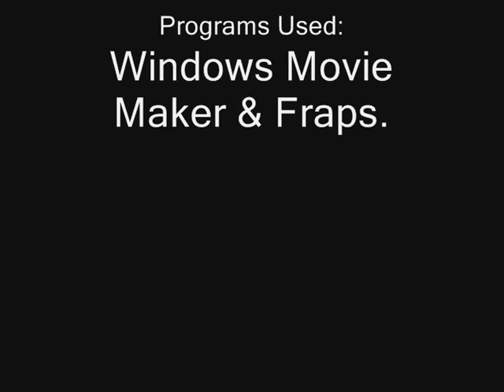World Of Warcraft Killing Ally's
Eugør Lvl 63 Rogue killing ally's